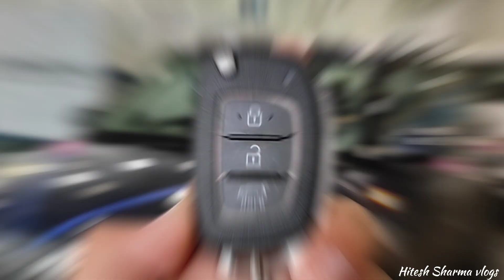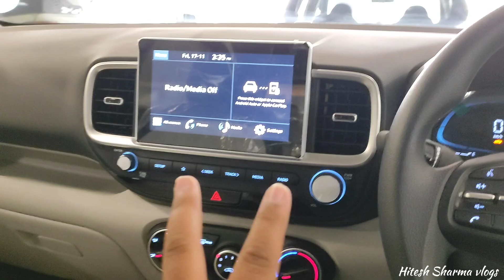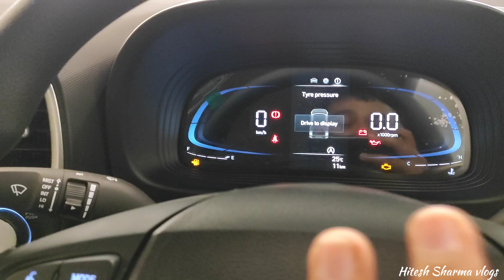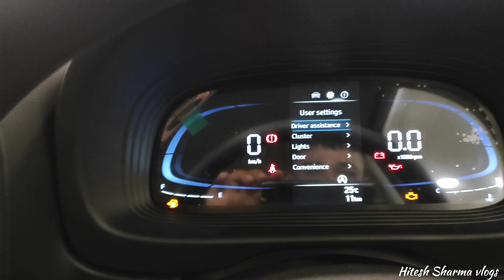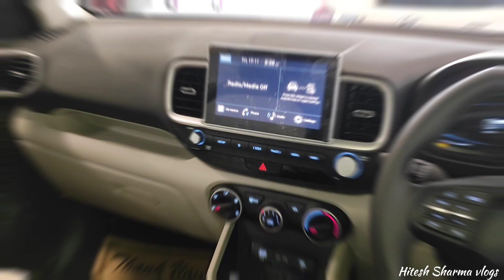(सबसे अच्छा variant सिर्फ 9lakh मैं😍)Hyundai Vanue 1.2L Kappa S Variant best variant to buy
(सबसे अच्छा variant🔥)Hyundai Vanue 1.2L Kappa S Variant best variant to buy